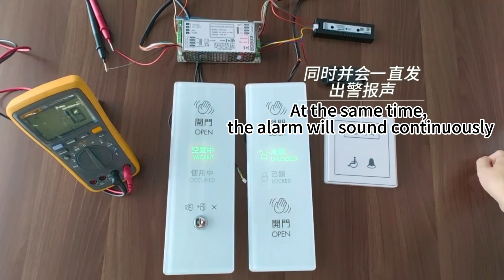Switch designed for special people#doors